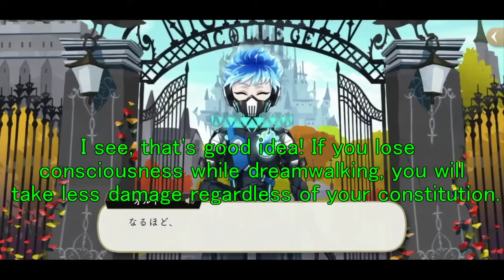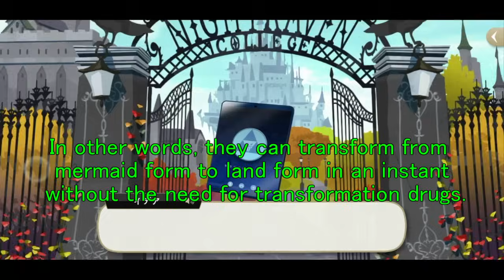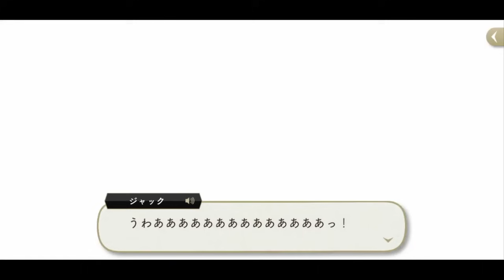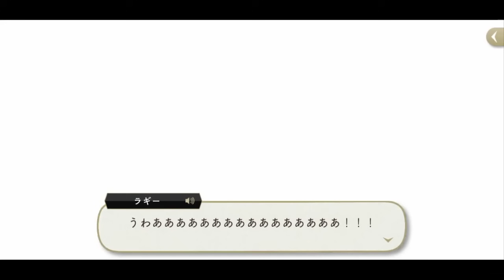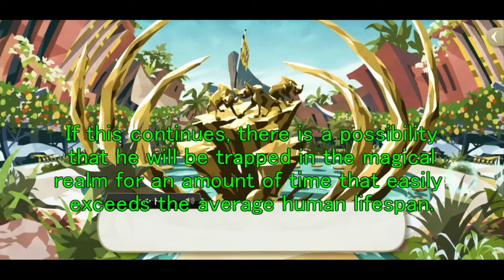【TWST】Episode7 story192~211 The Lord of Malevolence 【Engsub】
Hi guys! I'm Gasmask!
I was able to finish making the video successfully!
This time it's about Savannaclaw.
There may be some English mistakes, but I hope you enjoy it until the end!